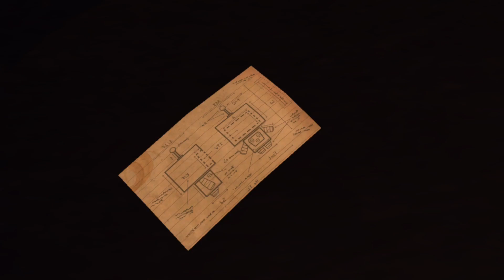Trick or Treating for Some Costumed Aggression.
Playing a festive game by doublefine productions. Costume Quest.